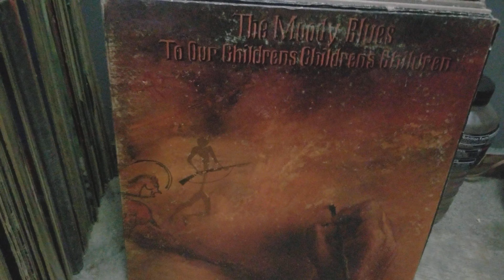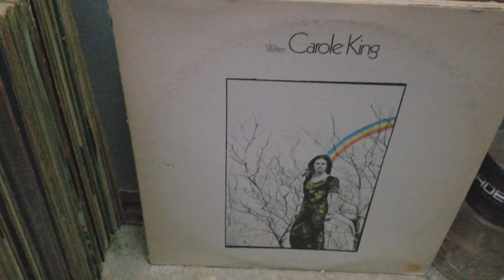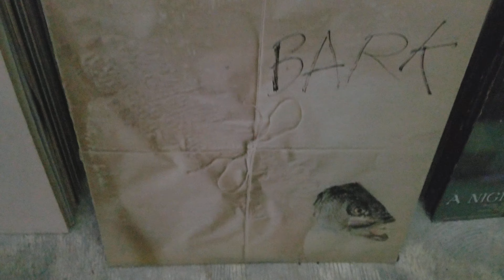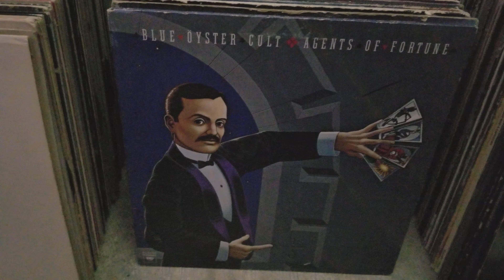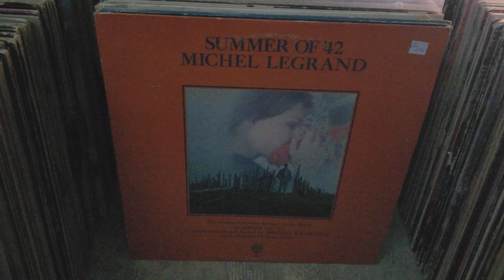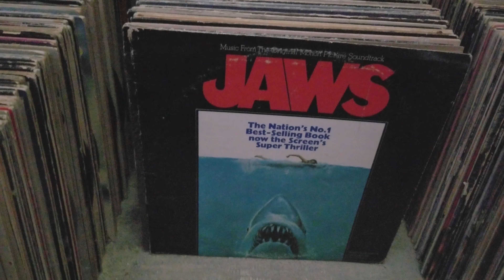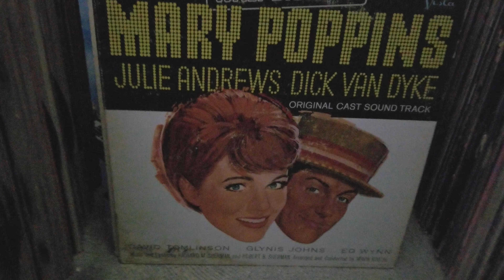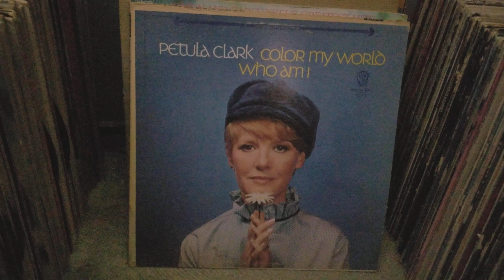My entire record collection part 4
600 records. Everything from Goth, experimental,  Neo folk,  To eighties classic rock, Soundtracks. Sixties music. Among them extensive collections of David Bowie Siouxsie and the Banshees, Death in June,  And others.  Mostly originals,  Very few re-issues.